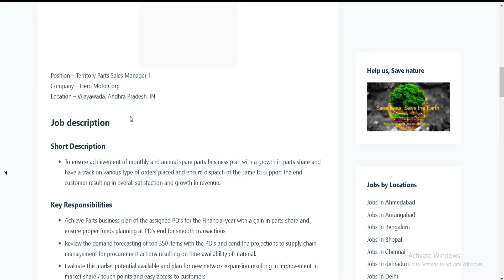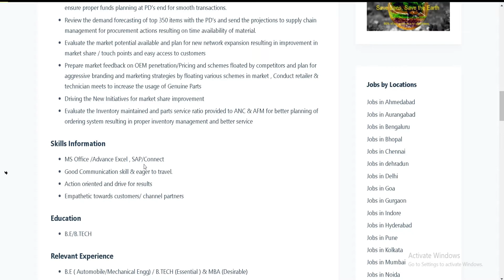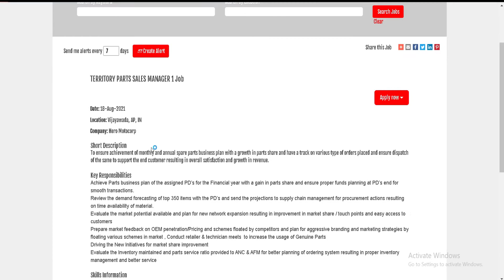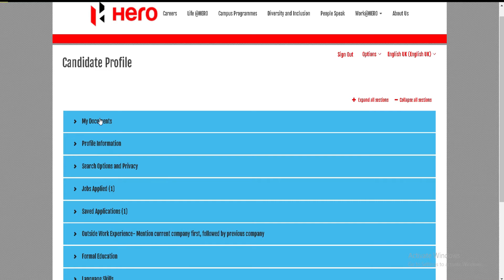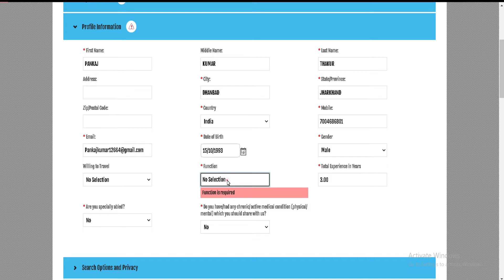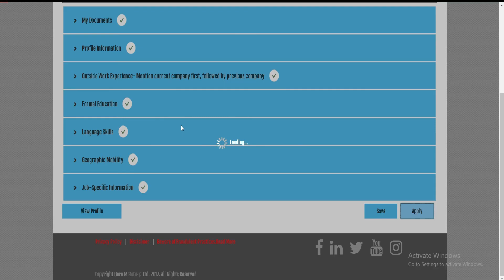Hero Moto Corp is Hiring | Sales Manager | B Tech | Andhra Pradesh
Location: Vijayawada, AP, IN

Company: Hero Motocorp

Short Description
To ensure achievement of monthly and annual spare parts business plan with a growth in parts share and have a track on various type of orders placed and ensure dispatch of the same to support the end customer resulting in overall satisfaction and growth in revenue.

Key Responsibilities
Achieve Parts business plan of the assigned PD’s for the Financial year with a gain in parts share and ensure proper funds planning at PD’s end for smooth transactions.

Review the demand forecasting of top 350 items with the PD’s and send the projections to supply chain management for procurement actions resulting on time availability of material.

Evaluate the market potential available and plan for new network expansion resulting in improvement in market share / touch points and easy access to customers

Prepare market feedback on OEM penetration/Pricing and schemes floated by competitors and plan for aggressive branding and marketing strategies by floating various schemes in market , Conduct retailer & technician meets  to increase the usage of Genuine Parts

Driving the New Initiatives for market share improvement

Evaluate the Inventory maintained and parts service ratio provided to ANC & AFM for better planning of ordering system resulting in proper inventory management and better service

Skills Information
MS Office /Advance Excel , SAP/Connect

Good Communication skill & eager to travel.

Action oriented and drive for results

Empathetic towards customers/ channel partners

Education
B.E
B.TECH
Relevant Experience
B.E ( Automobile/Mechanical Engg) / B.TECH  (Essential ) & MBA (Desirable)

2-4 Years of Experience in field sales & Marketing

Should have handled distribution network preferably from automotive industry